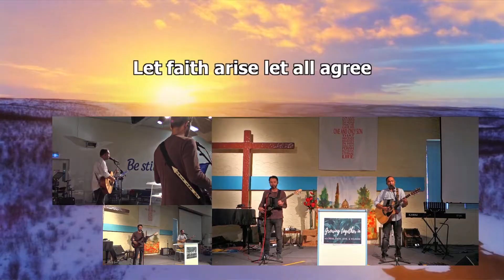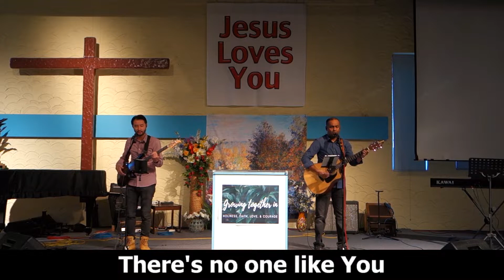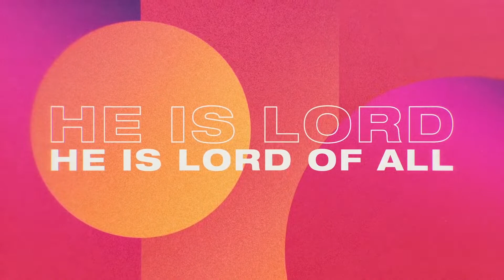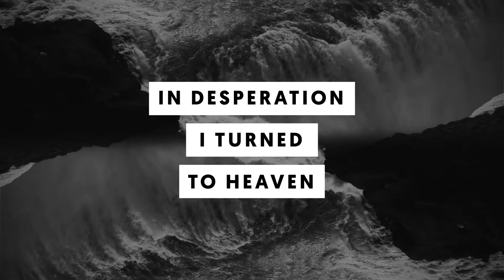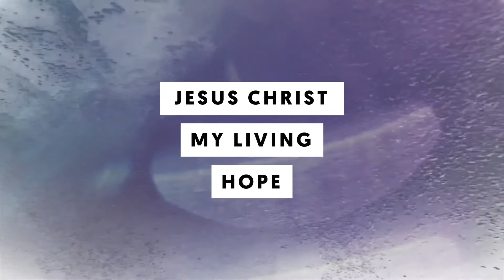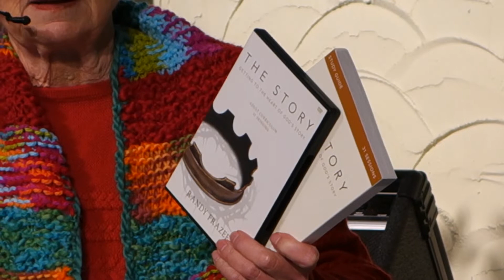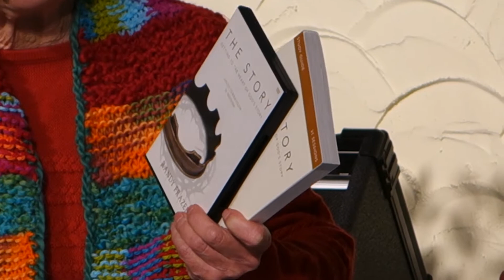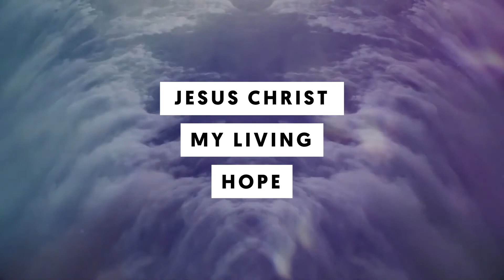MCCOC Sunday 24th May 2020 10AM Service